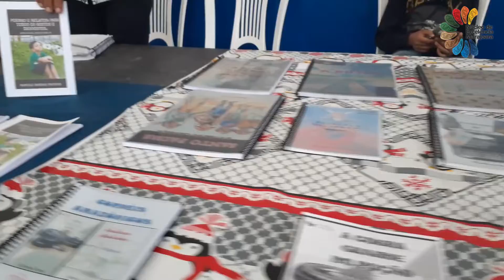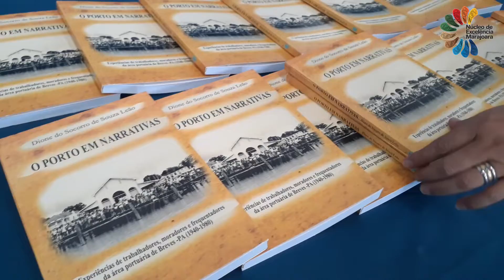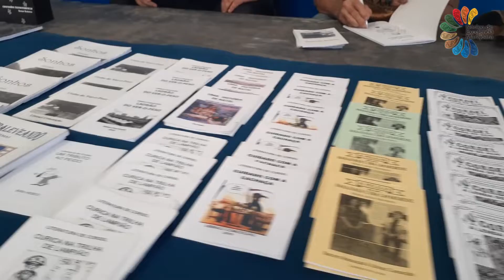III Edição Feira do Livro Brevense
A III Feira do Livro Brevense é um evento literário, artístico e cultural, cujo intuito é descobrir e divulgar os talentos regionais através das diversas formas de produção da arte e da cultura. O Marajó tem sido um grande celeiro de artistas, nas mais diversas áreas, e mesmo diante dos problemas sociais vigentes, lutam pelo desenvolvimento social e cultural de suas comunidades. Diante disso, a 3ª edição da Feira do Livro Brevense traz como tema: “Literatura marajoara: Rios de resistência”, com o objetivo de resgatar e unir esses artistas, outrora dispersos.
Neste ano de 2019 o evento aconteceu no ginásio do Núcleo de Excelência Marajoara.